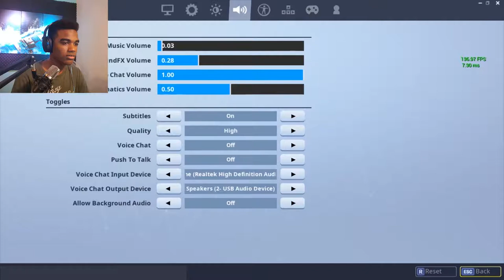I Got One Kill And Then Got Killed! (Fortnite Battle Royale) BREAKDOWN